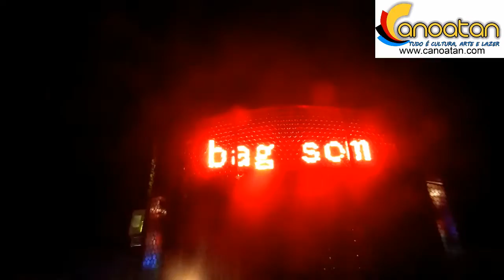SHOW ITINERANTE DE LIMA SAFADÃO SHOW NATAL 2016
Neste domingo de Natal, aconteceu em nossa cidade um grande Show itinerante com Lima Safadão Show, com iniciativa de Mauro Dias e apoio do Cawboy percorreram a cidade pelos principais pontos da cidade, Pça Ruy Barbosa, Pça João Dudu e Pça do churrascão, por onde passavam todos aplaudiam e pediam mais. Lima Safadão Show animou com um repertório diversificado para todos os gostos.

(Canoatan) Frank Barreto